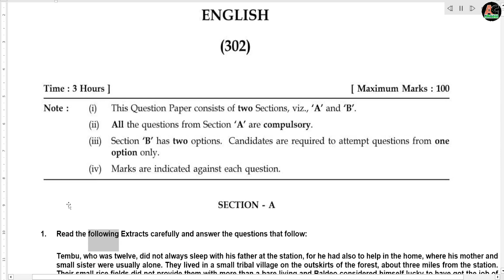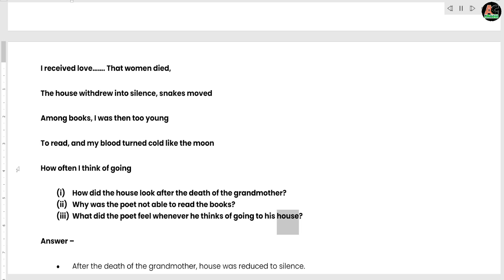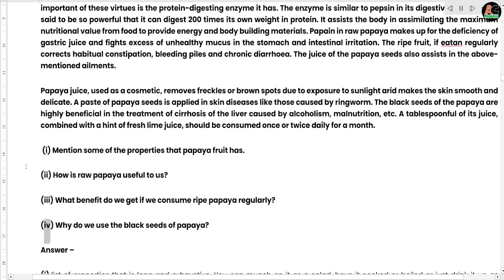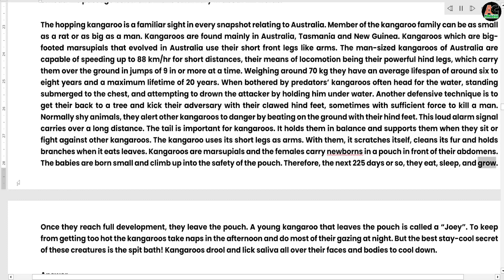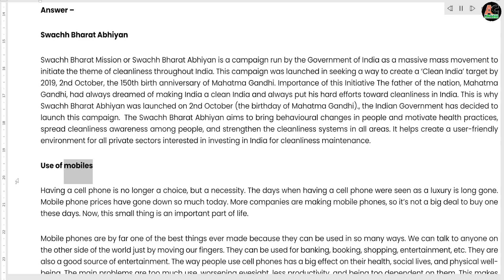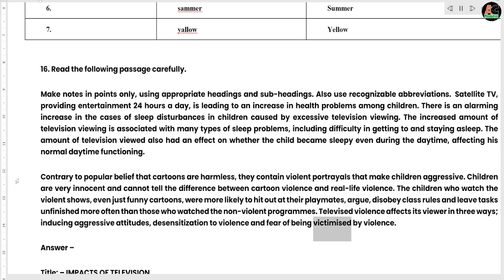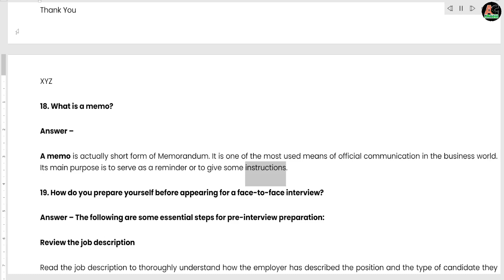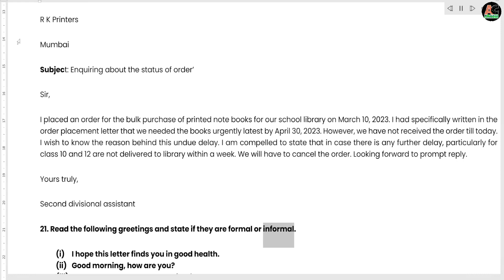Rajasthan State Open School 12th English model Paper 2023/RSOS 12th English Model Paper 2023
पिछले साल और इस साल के सभी papers के उत्तर के लिए अपने class की playlist की link पर टच कीजिये👇👇